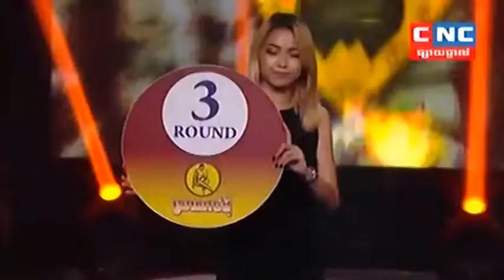Kim Veasna vs Kwang (China) CNC Kun Khmer Boxing 21/10/2018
Welcome to my channel “ khmer boxing daily “.This channel take about Khmer boxing,Thai boxing ,Kun Khmer,Muay Thai,kunkhmer vs Muay Thai.We recorded from Khmer TV live CNC TV,MY TV,Bayon TV,PNN TV,Sea TV and all TV that have boxing.We uploads every day and every week.Because I want to share about Khmer boxing art to all people around the world to watch and know about kunkhmer from Cambodia.